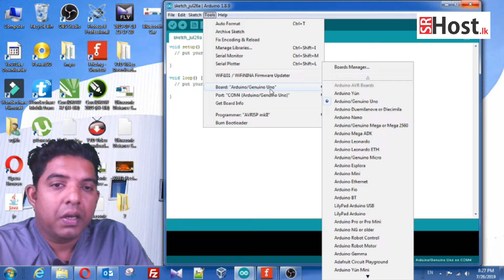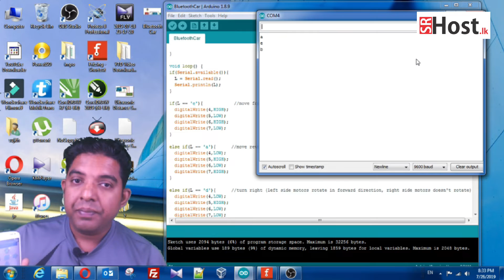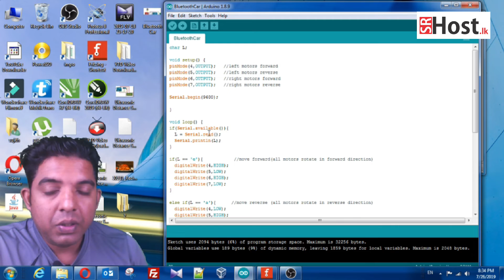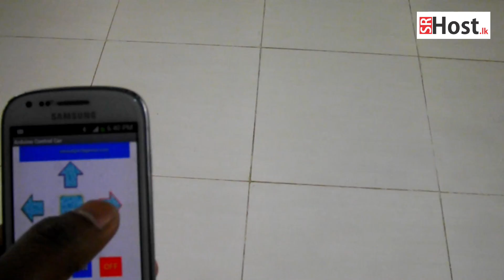Bluetooth Controlled Car || Bluetooth කාර් ඒක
ජංගම දුරකථනයක් බාවියෙන් Bluetooth මගින් ක්‍රියාකරන කාර් ඒකක් නිර්මාණය කරමින්, HC-05 හා HC-06 Bluetooth මොඩයුලයේ ක්‍රියාකාරිත්වය පැහැදිලි කිරීමට මෙම ක්‍රියාකාරකම ඔබ සමග කිරීමට අදහස් කලෙමි. කාර් එකකට යොදා ගත්තද, ඔබ මෙහි මූලික සිද්ධාන්තය වටහා ගත්තේ නම්, විවිධ නිර්මාණයන් සදහා යොදාගැනීමේ හැකියාව ඇත.

උෘවා නම්.

අවශ්‍ය උපකරණ / Components Required

1. Any car chassis kit ( with DC motors, wheels and base )
2. Arduino UNO
3. L298 motor drive
4. Hc-05 bluetooth module
5. two batteries ( I used rechargeable cell, 3.7V and 5000 mA both)
6. Jumper Wires
7. Electrical instruments ( Solder wire and iron )
8. mobile with bluetooth

පරිපථ සටහන හා අවශ්‍ය මෘදුකාංග යෙදුම වෙබ් අඩවියේ Bluetooth Controlled Car || Bluetooth කාර් ඒක" ලිපිය මගින් ලබාගන්න.

පෙර ලිපි ; ‍
“How to Assemble a 4WD Robot Smart Car Chassis Kits || රොබෝ කාර් චැසියක් හදන්නේ කොහොමද?“